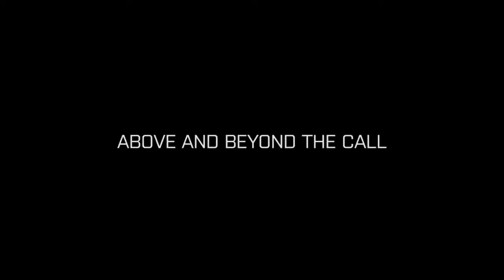Battlefield 3 Above and Beyond The Call TV Ad